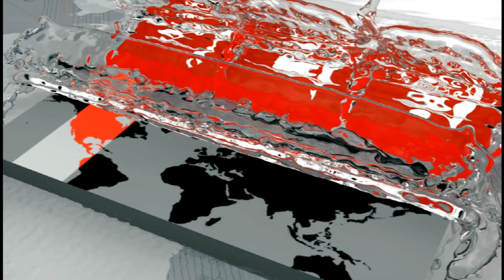ক্ষমা চাইলেন ঢাকা উত্তরের মেয়র আতিক! | Atiqul Islam | Somoy TV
ডেঙ্গুতে মৃতদের স্বজনের কাছে ক্ষমা চেয়েছেন উত্তরের মেয়র | Atiqul Islam